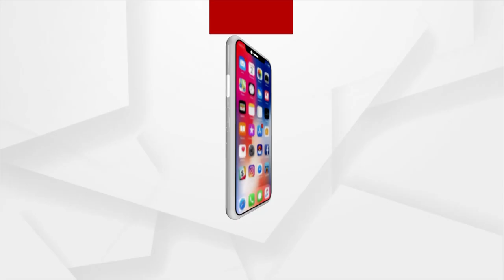ପାହାଡ଼ ଅଞ୍ଚଳରୁ ଖସିଲା ଅତଡା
ପାହାଡ଼ ଅଞ୍ଚଳରୁ ଖସିଲା ଅତଡା । ଗଜପତି ଜିଲ୍ଲା ଗୁମ୍ମା ବ୍ଲକ ଅନ୍ତର୍ଗତ ନାମନଗଡ ପଞ୍ଚାୟତର ଅଜୟ ଗଡ଼ ଘାଟି ନିକଟରେ ଖସିଛି ଅତଡ଼ା । ଘଟଣା ସ୍ଥଳରେ ପହଞ୍ଚିଲେ ଜିଲ୍ଲା ପ୍ରଶାସନିକ ଅଧିକାରୀ ।